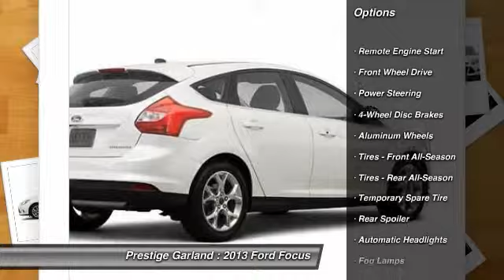2013 Ford Focus Garland TX E8543A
2013 Ford Focus Titanium

Prestige Garland
3601 S. Shiloh Road

If a leather interior is a must for you, this 2013 Ford Focus Titanium may be the right match for you. Warm up quickly on the coldest of days thanks to heated seats. Don't bother with yet another key. This vehicle turns on with a start button. This ride features a rear spoiler! According to a review from New Car Test Drive, We found the Focus Electric particularly smooth and quiet. Looking for a new ride? Call today to see your options.